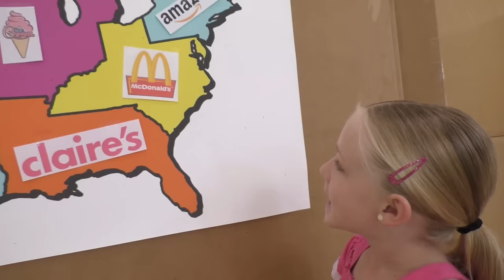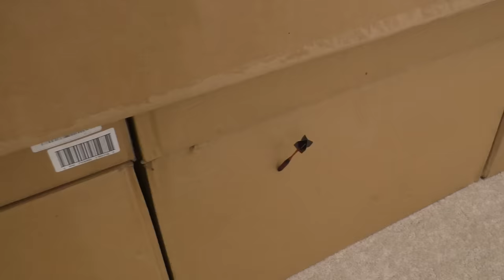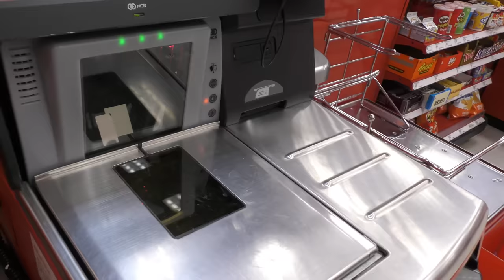Throwing Darts at a Map and Buying Whatever It Lands On! (Trinity vs Madison)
Throwing a Dart at a Map and Buying Whatever It Lands On! Today it was Trinity and Madison's turn to try throwing a dart at a map to see what they could get it to land on! This time instead of throwing a dart at a map and adding whatever it lands on to slime, they got to buy whatever it lands on! We Had things on there for them like Target, Amazon, Claire's and McDonald's! Who do you think did better?!